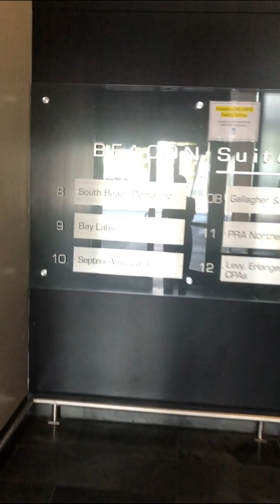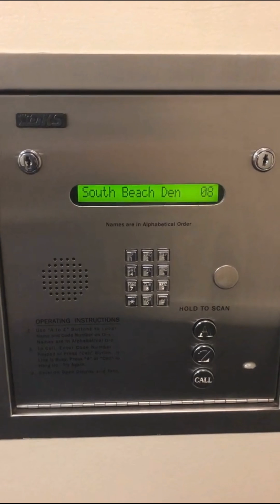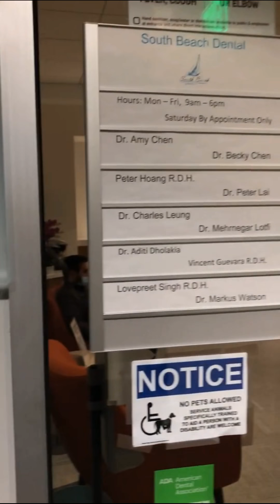South Beach Dental Walk Thru